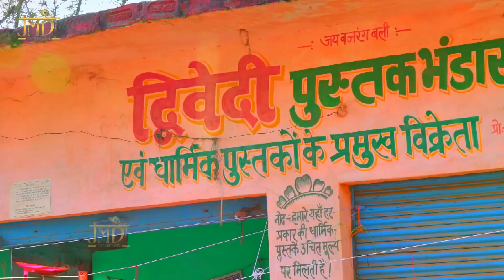हनुमान जी का ऐसा चमत्कारी भजन जिसने सुना उसके सभी दुःख दूर हो गए ,यमुना के तट पे है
Song - Yamuna Ke Tat Par Hai

Lyrics - Ranjeet Raja

Watch :Yamuna Ke Tat Par Hai” from JMD Music & Films